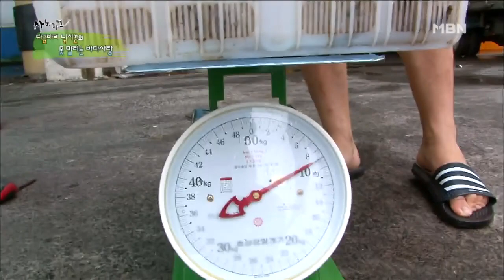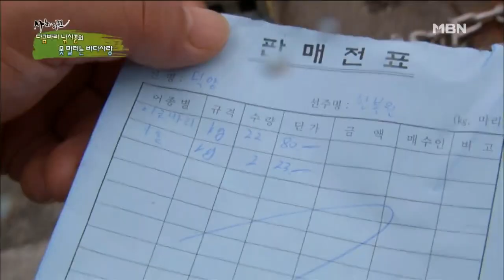[사노라면] #133-1 바다에 갔다 오고 나서는 누워만 있는 남편이 얄미운 할망!